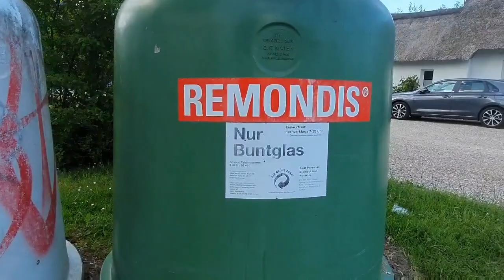Deposit bottels/ Germany ki Baatain.